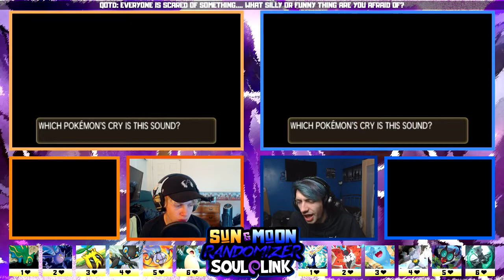Pokemon Sun & Moon Randomized SoulLink 27 w/ CubowaK - "HEARTBREAKER!"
Back again for another exciting adventure in Sun and Moon! This was the first series of games we played as a duo back during their release in 2016! Let's get this show on the road!

● Pokemon Let's Go Shiny Map Quest - Coming Soon 2019!